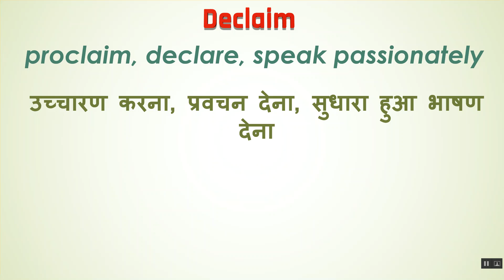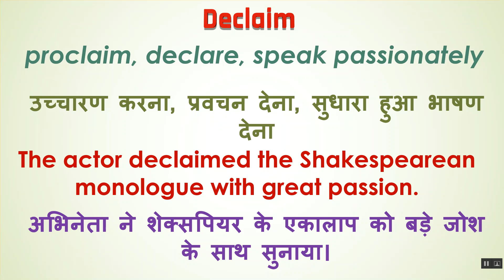Declaim Ka Kya Matlab Hota Hai | Declaim Meaning in Hindi | Declaim का हिंदी में अर्थ